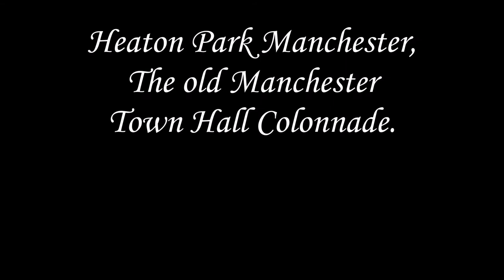Heaton Park Old Manchester Town Hall Colonnade with a drone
Views of and above the old Town Hall Colonnade